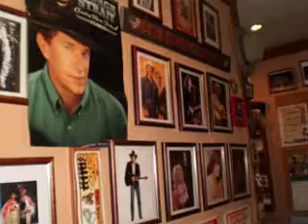福原照晃 I Forgot To Remeber To Forget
福原照晃　古き佳きカントリーを唄う